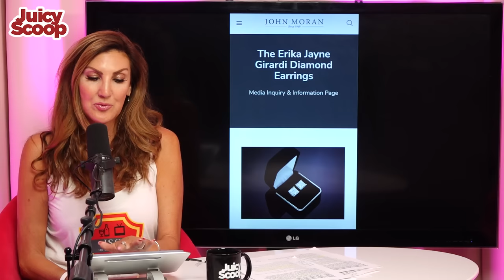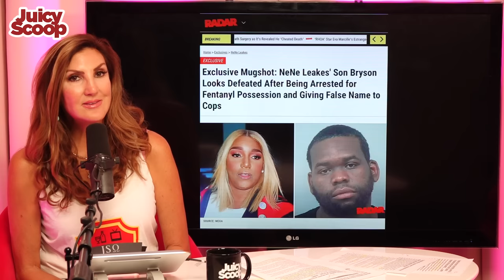Fake Kidnapping and American Apparel Scandal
Kate Flannery is the author of the new memoir Strip Ts about her experience working at the hottest fashion brand of the early 2000s, American Apparel. There she found herself in what was similar to many cults,  where many young women worked for and slept with the boss knowing it. I also cover all the hottest topics and juiciest stories at the beginning of today’s show! Enjoy!

Follow Kate @katecflannery